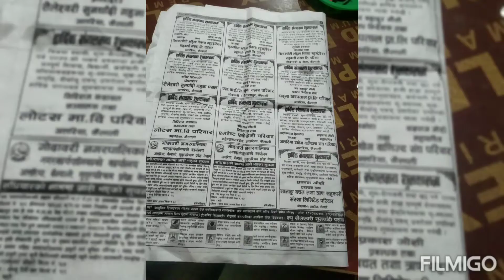Remember पल युटुवमा अपडेट भो भिडीयो Visit Time आइ सक्यो आइ सक्यो